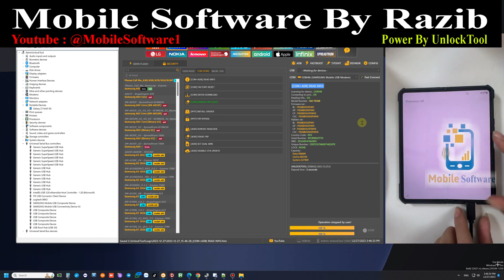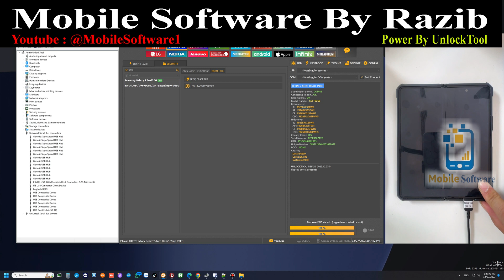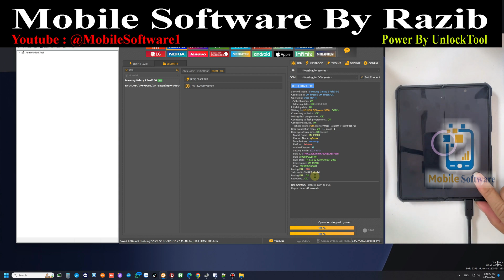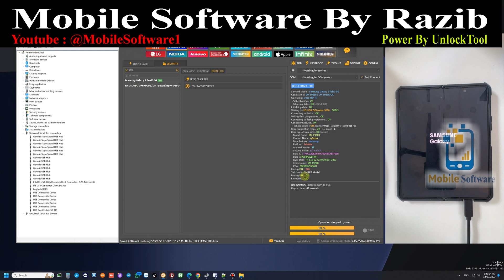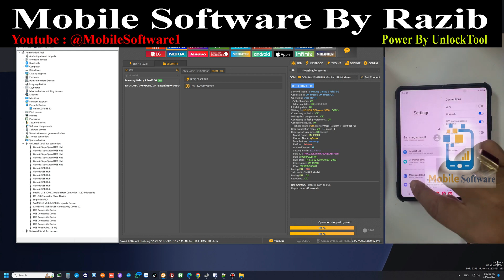Samsung Galaxy Z Fold3 5G SM F926B DS Bypass Frp One Click No Need Test Point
Free Flash File and Software Without Password
APPLE
- Added File Ramdisk iPad IOS 17.x.x Support Bypass Hello & Passcode

iPhone 8G - 8 Plus - Iphone X Supported Ramdisk IOS 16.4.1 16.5+ No Bootloop Ok

Check Software Link Inside Youtube

VIVO Y15 and Y17 Password and FRP Lock New Security Brom With Test Point 1000% Test